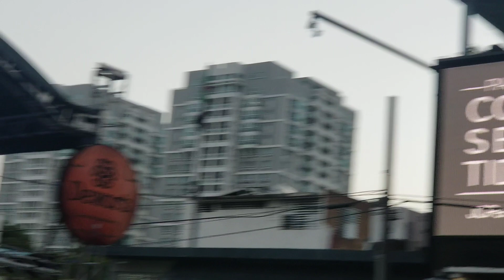Roberto Roena 1era vez en la Placita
To download SalZOOM app Avisale a los Salseros